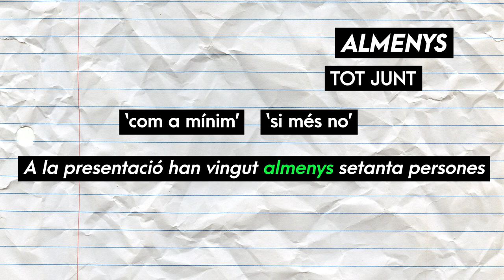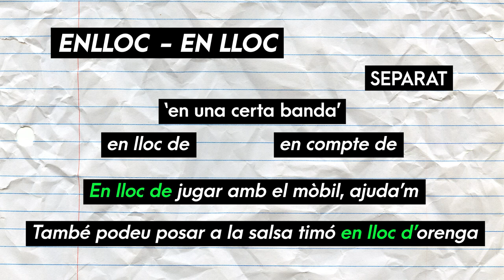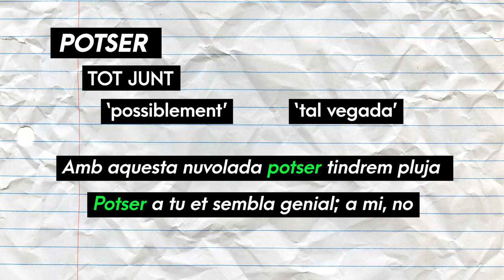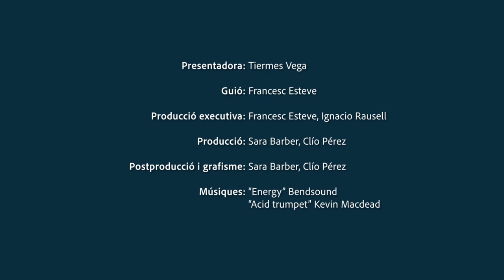Ben dit! T2 | 58 Un a un no és com tot junt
T'expliquem quan s’escriuen juntes i quan separades algunes expressions: ALHORA - A L’HORA, ENLLOC - EN LLOC, POTSER - POT SER, SOBRETOT - SOBRE TOT, etc. Ara sí que ho diràs ben dit!